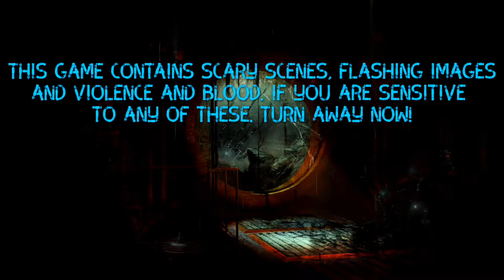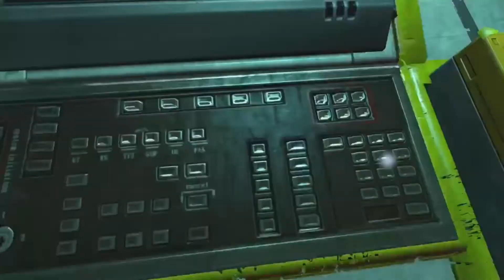Brain Scans and Meatballs - SOMA Ep 5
The Meatball Man cometh
The Meatball Man dwells in the server room. Scared thr puss out of me.
But it is good to learn we are one step closer to getting to the ARK, and maybe freedom from this wet purgatory Simon is in.